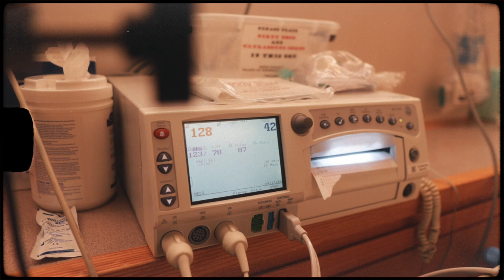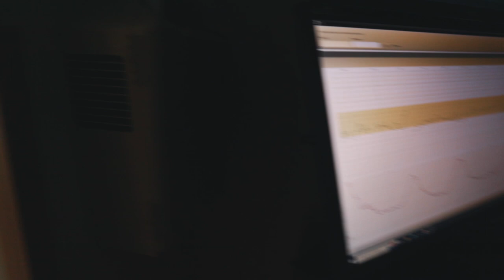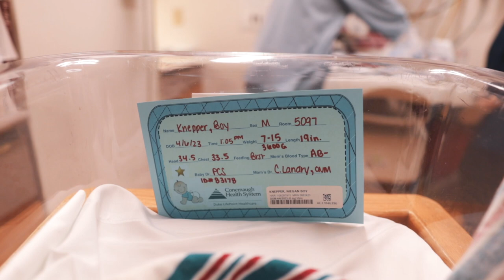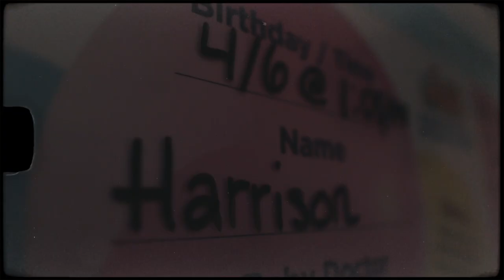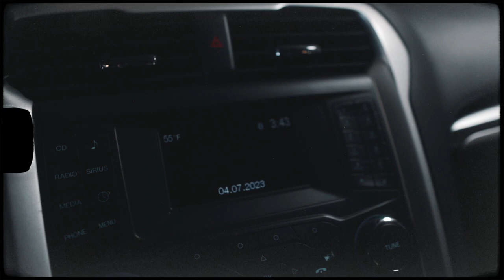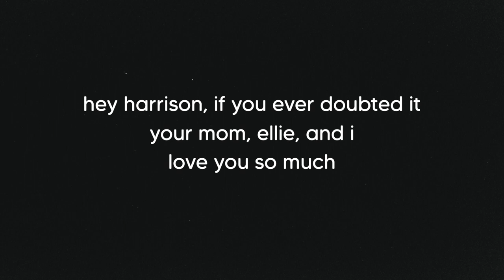Harrison Clark Birth Story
This is the birth story of Harrison Clark Knepper